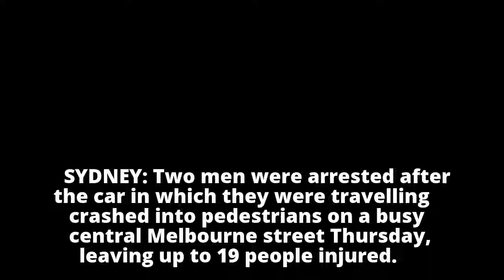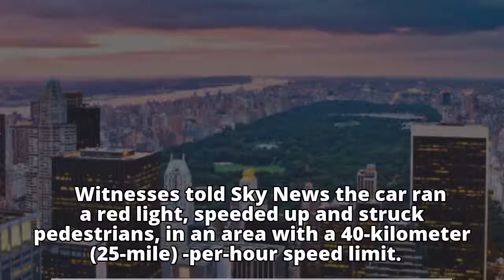Car rams into pedestrians in Melbourne, up to 19 injured